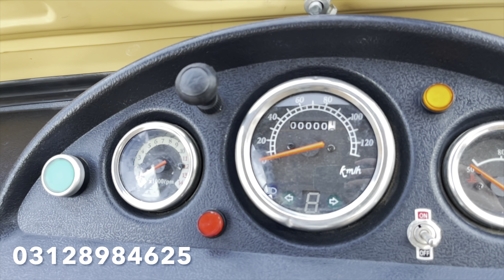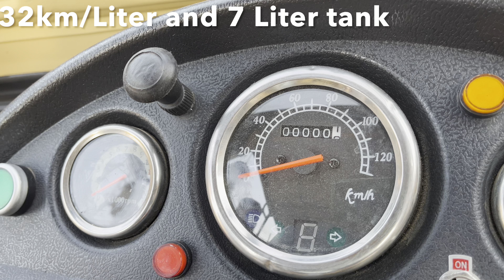Rickshaw Tuk tuk of Quetta Price and Profit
Small two wheel passenger vehicle cart of indo Pak best vehicle
Rickshaw price business in Pakistan
Sazgar rickshaw permit
Rickshaw showroom Pakistan
Fuel average of rickshaw
200cc rickshaw engine
5 gears engine transmission rickshaw